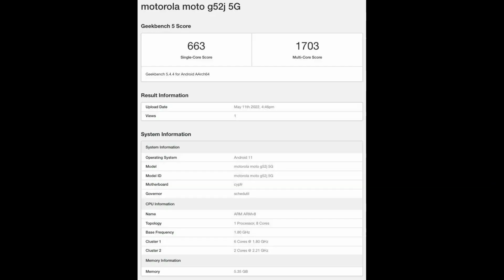Motorola Moto G52j 5G | Moto G52j Specs, Price, Features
Hello Everyone in this video i will talk about Motorola Moto G52j 5G | Moto G52j Specs, Price, Features so watch this video till end and if you like this video so please like share comment and subsribe to my channel for latest tech video thank so much for watching  my video please keep support me..

Related Query -